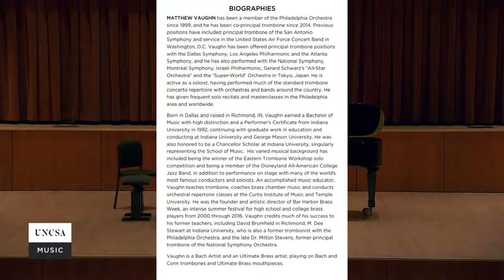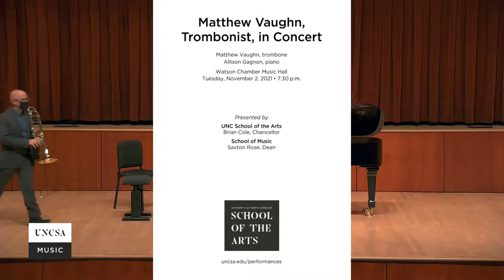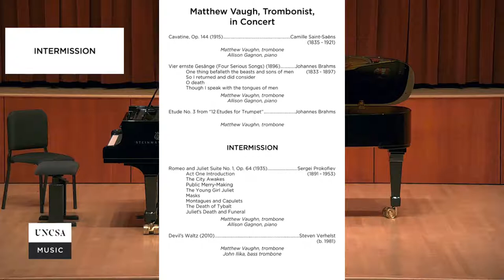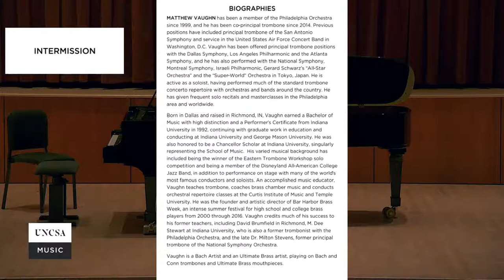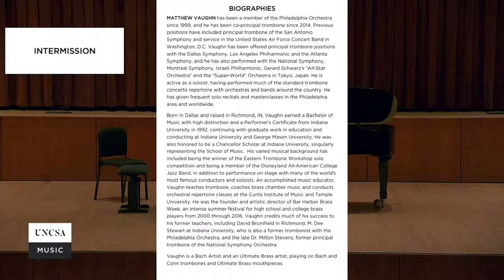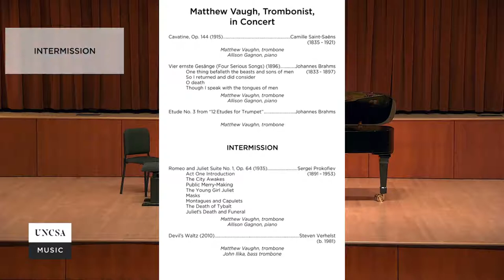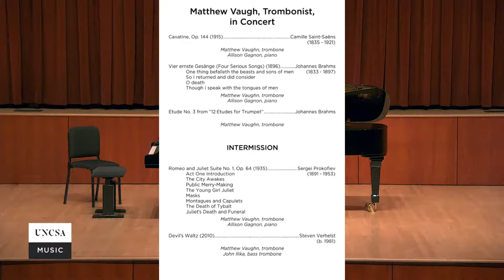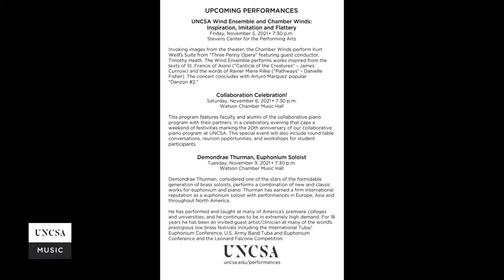Matthew Vaughn, trombonist - UNCSA School of Guest Faculty Artist Series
Tuesday 11/2/21 7:30pm - UNCSA School of Music Recital - Watson Hall

Matthew Vaughn, co-principal trombonist with the Philadelphia Orchestra, performs works from the trombone repertoire, including compositions by Camille Saint-Saëns, Johannes Brahms, Sergei Prokofiev and Antonio Vivaldi.

Matthew Vaughn, trombone
Allison Gagnon, piano

Program to include
Camille Saint-Saëns Cavatine, Op. 144
Johannes Brahms Four Serious Songs
One thing befalleth the beasts and sons of men
So I returned and did consider
O death
Though I speak with the tongues of men
Johannes Brahms Etude No. 3 from 12 Etudes for Trumpet
Sergei Prokofiev, arr. Vernon, ed. Saras “Romeo and Juliet” Suite No. 1, Op. 64
Antonio Vivaldi (Allegro), from Concerto in G minor for 2 cellos